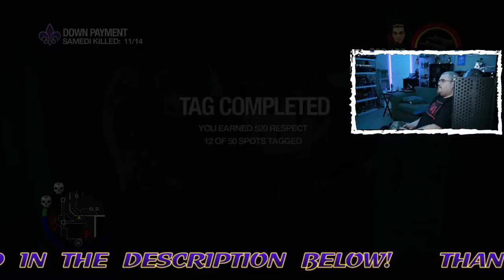Saints Row 2 || Pt. 2 || It's Our Time